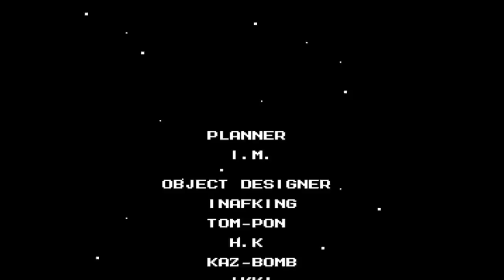Mega Man V Parte 16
Se termina esta saga, nos enfrentamos a Willy y lo derrotamos, gracias a todos por vernos!